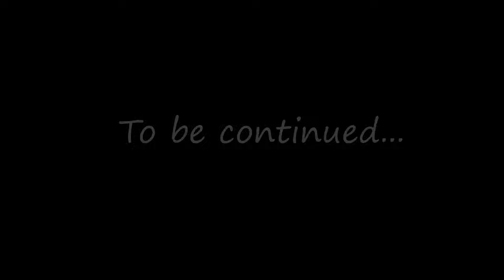ಮದುವೆಯಲ್ಲಿ ಸೂಪರ್ ಬೈಕರ್ಸ್ | Super Bikes Wedding Entry | Public Reaction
ಕನ್ನಡ ಮೊಟೊವ್ಲಾಗ್,ಸೂಪರ್ ಬೈಕ್‌ಗಳು,